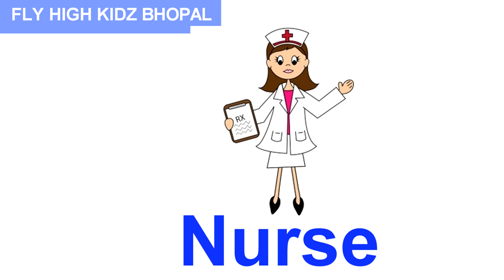||Our Helpers for kindergarten|| ||teacher, doctor, nurse, lawyer||